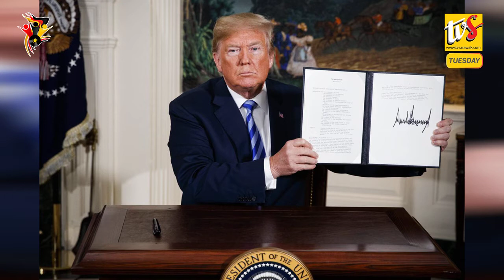16 Dead, 119 Injured in Taliban Attack in Kabul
1. 16 Dead, 119 Injured in Taliban Attack in Kabul
2. Iran's Rouhani Rules Out Bilateral Talks with U.S.
3. Carrie Lam 'Never Tendered Resignation To Beijing'